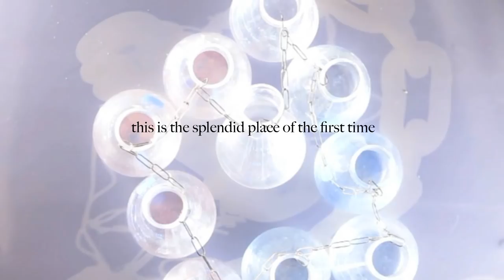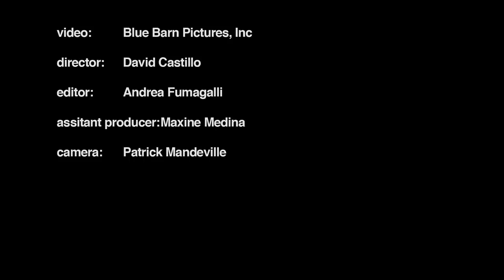Codex Dynamic Video Exhibition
"Codex Dynamic" was a publicly presented video projection exhibition, that took place during the 2012 Dumbo Arts Festival. Comprised of an international cast of artists and covering 33,000+ sq. ft. (3,065 sq. meters) of the Manhattan Bridge Anchorage, Archway and the adjacent cityscape, the exhibition employed the latest in video mapping technologies.

Curated by John Ensor Parker and Leo Kuelbs, "Codex Dynamic" considered man's evolving relationship with time and space. The roots of which, are based on our interactions with the natural world, from developing ancient calendars based on cycles of the sun and moon, to Quantum Mechanical theories and observations.

Two artists' collectives created 3D video-mapped works covering the surface of the Manhattan Bridge's East Anchorage elevation and the interior of the Archway. The majority of the single-channel works appeared within the Archway, while "Isolation Tank" by Gary Hill was seen on an adjacent architectural surface at Water St. & Jay St.

Video Projections Systems Provided jointly by WorldStage Inc and Nationwide Video Equipment Rental. Additional support provided by the Dumbo Arts Festival, NYC DOT Urban Art Program & the Dumbo BID.

Participating artists include:

Video-mapping:
Glowing Bulbs + John Ensor Parker
Integrated Visions

Single-channel:
Enid Baxter Blader
Eelco Brand
Monika Bravo
Shahram Entekhabi
Jesse Fleming
Gary Hill
Jaakko Pallasvuo
SYSTEM D-128
Eszter Szabo
Gabriela Vainsencher
Mariana Vassileva
Sarah Walko + Malado Baldwin
Yi Zhou
Marina Zurkow + Daniel Shiffman